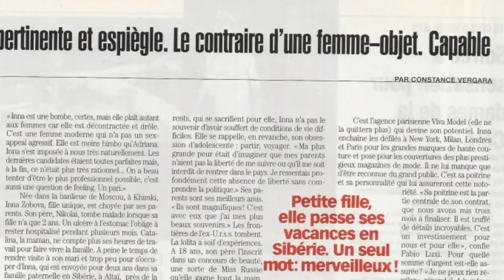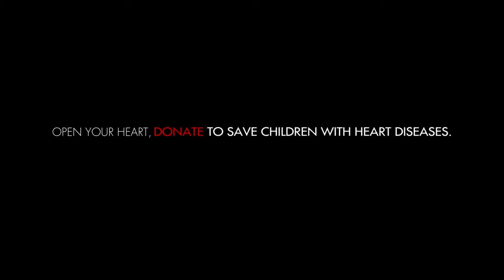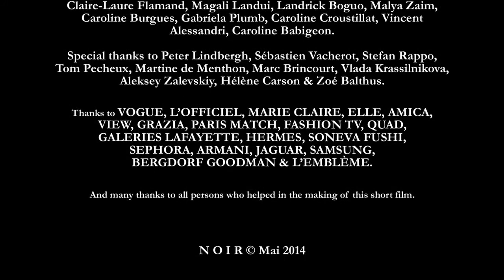[SHORT-MOVIE] Ambassador of The Heart Fund INNA ZOBOVA: A Personal Story (dir. by Bruno Aveillan)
For the first time, Inna Zobova, Ambassador The Heart Fund, shares her personnal story in a movie directed by Bruno Aveillan.

Inna Zobova, born with a heart defect, had a life-saving open-heart surgery at the age of 6. She became an international top-model and the ambassador of the brand Wonderbra. She considers her "scar as victory over life", she says.

 "Scar as an Emblem of Victory", is the title of the short movie directed by Bruno Aveillan, the mastermind behind the adversiting movies L'Odyssée de Cartier and La Légende de Shalimar.

Inna Zobova and Bruno Aveillan support The Heart Fund since their first meeting with Dr David Luu in 2012.